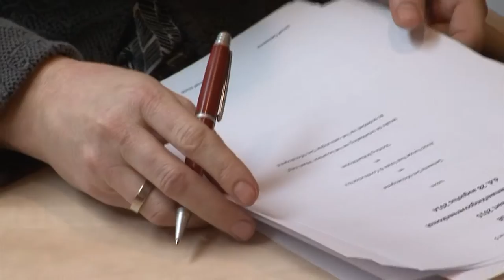Centrumplan Sint-Michielsgestel daadwerkelijk van start!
Wij, jij, onze burgemeester, de wethouders, onze partners! Wat zijn we allemaal blij dat de handtekeningen zijn gezet voor de eerste fase van het centrumplan: bouwblok Albert Heijn, door Van Wanrooij Het Dommelsch Huys genoemd. Kijk hier maar! Hoe en wat precies lees je